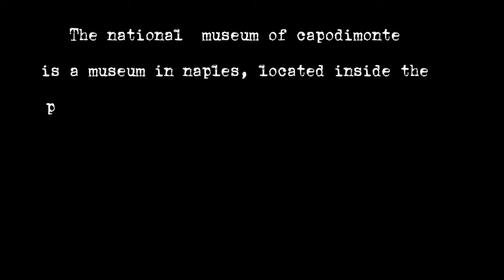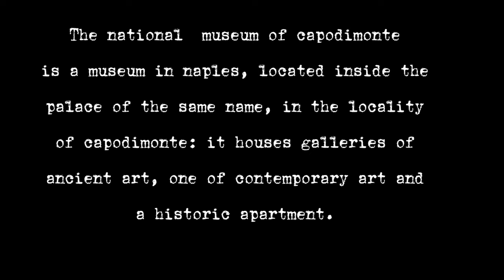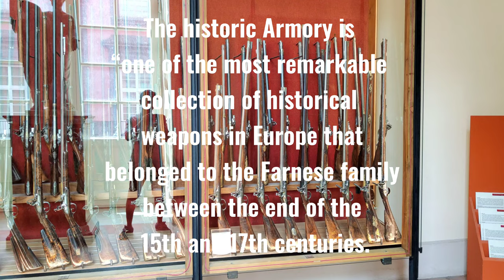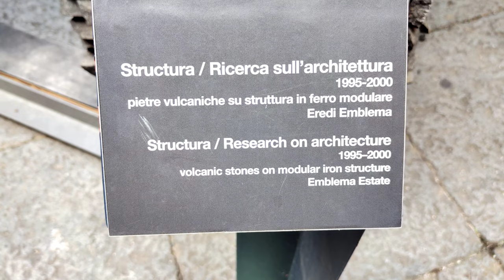Inside the museum and real bosco capodimonte